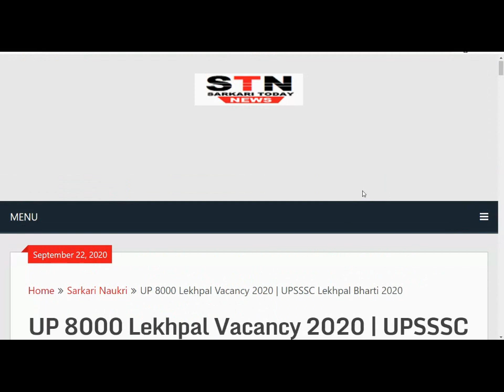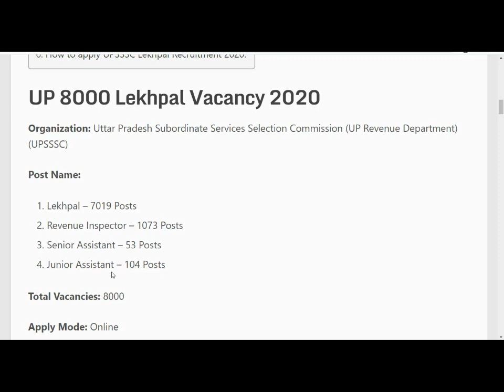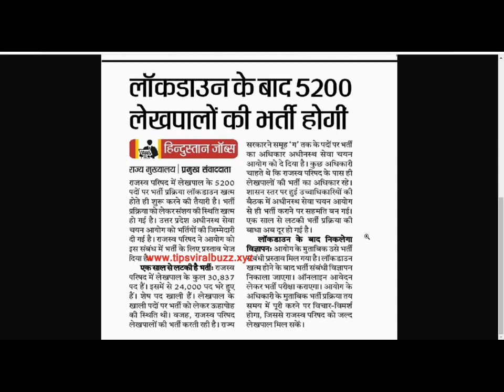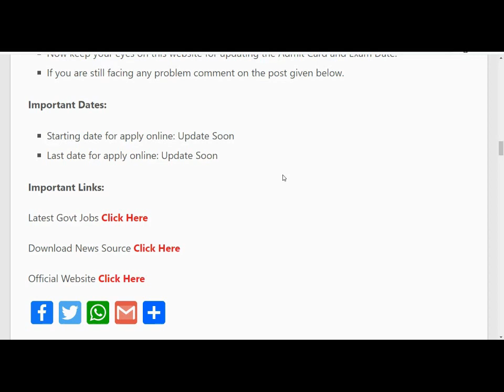UPSSSC LEKHPAL VACANCY 2020 | UP LEKHPAL LATEST NEWS | UP CHAKBANDI LEKHPAL BHARTI 2020